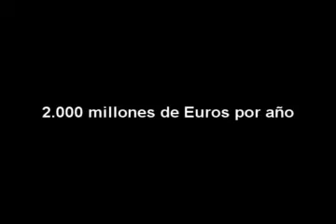Se estafa a los españoles en la Cumbre del Clima 2009 Copenhague.wmv